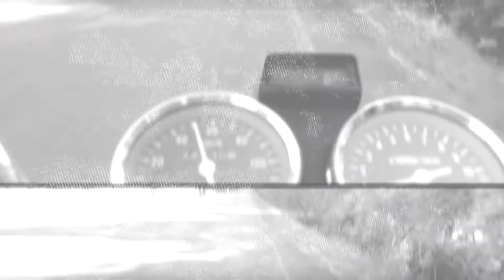Algumas pessoas fazem terapia, outras andam de moto...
Intruder, música e estrada... Role com minha Suzuki intruder, em Cachoeira do Sul - RS- Brazil

Trilha sonora: FIZZY BLOOD - Pink Magic